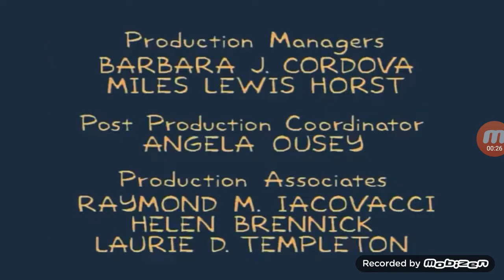The Simpsons Ending credits